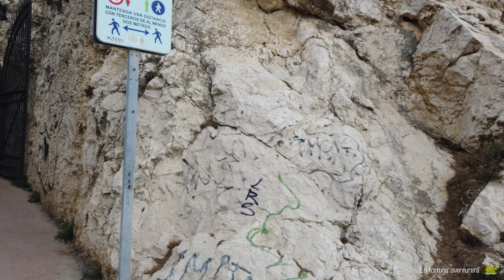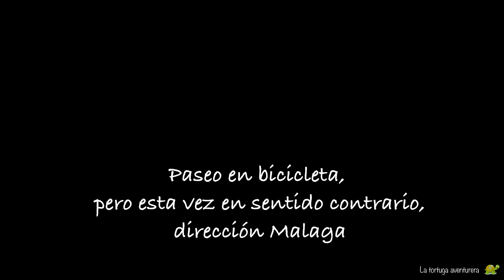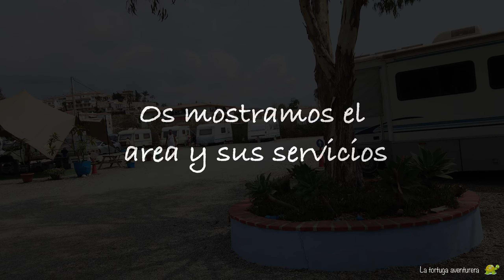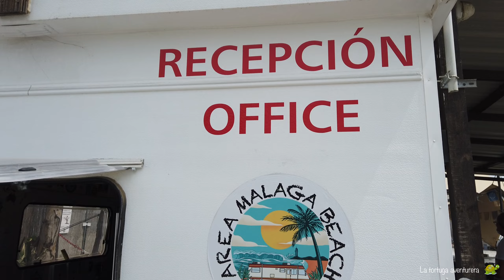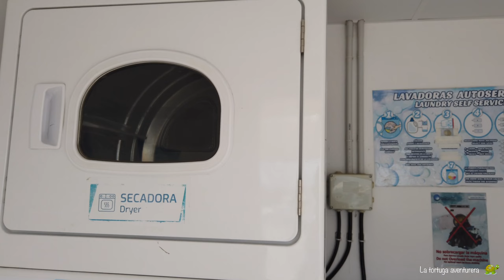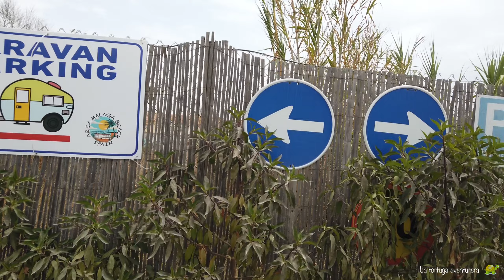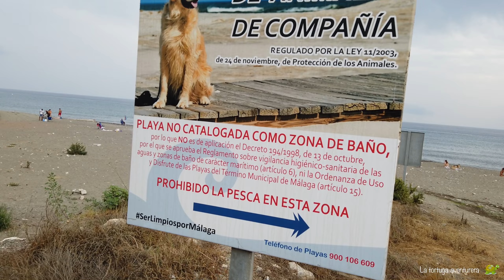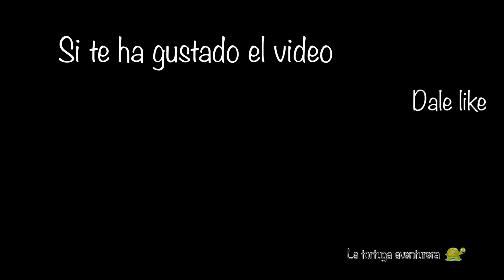Area autocaravanas Malaga Beach